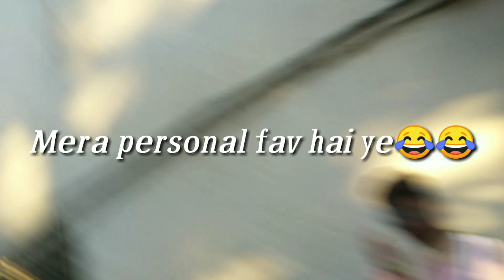CHEAP RATES SHOES FASHION MARKET INDIAN MENS VLOG 1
INSTA ID
SAHIL- sahilghadi

friends id- _ossum_omi

and i ll see u in the next amazing video

Fashion Street

Mahatma Gandhi Road, New Marine Lines, Marine Lines, Mumbai, Maharashtra 400020

peace✌